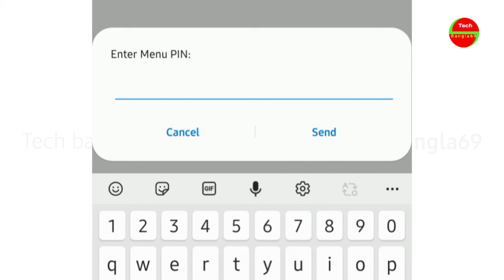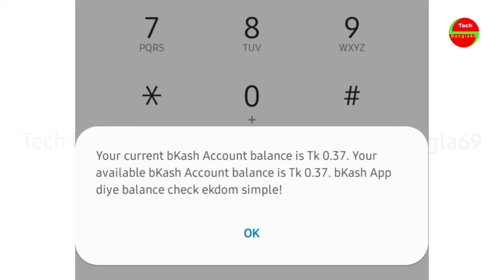বিকাশ একাউন্ট চেক করার নিয়ম | How To Bkash Account Balance Check Code Number In Bangla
বিকাশ একাউন্ট চেক, বিকাশ অ্যাপ রেজিস্ট্রেশন,বিকাশ একাউন্ট থেকে টাকা পাঠানো, বিকাশ থেকে বিদ্যুৎ বিল ও বিকাশের অন্যান্য বিষয় জানতে ও ভিডিও দেখতে আমাদের ওয়েবসাইটে ভিজিট করুন